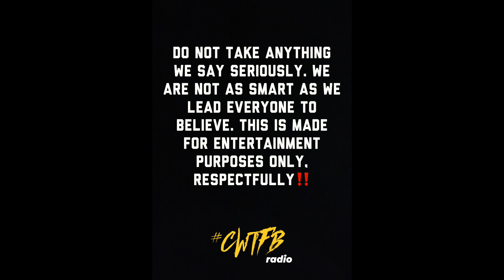Episode 171: "Rekless HIGHjakkin'" (w/ Hundred Round Kado, A1(of Boston Verzuz)& King Ace D'General)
In what was supposed to be a long overdue podcast with just our hosts, some of our friends had other ideas of their own! It's been almost a year since Charlie MaSheen has had Hundred Round Kado on the pod and like always, The Godfather brings some friends with him to talk about what they going on. This time he came with the creator of the Boston Verzuz platform, A1, and his opponent in the upcoming event on April 29th– the hard spitter King Ace D'General! They also came through with Hood Newz & fellow rapper P-Nut. This impromptu conversation had wayyyy too many layers for us to break down so you just gotta TAP IN‼️ Join Charlie MaSheen, Shanelle Shanté & KASH as they hosted a Kado-led podcast with lots of laughs, more info on King Ace D'General since he's been released, the future of Boston Verzuz, and SO MUCH MORE!! King Ace also wrapped up the episode with some pain-filled and hard-hitting bars for his RedCupsAndRap freestyle! THIS IS ONE YOU DONT WANT TO MISS OUT ON‼️ LINK IN OUR BIO